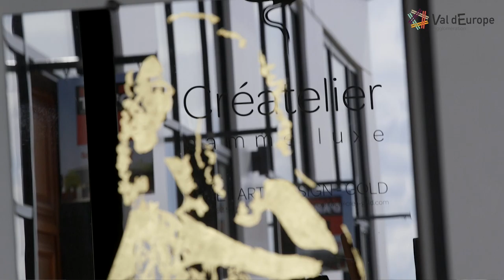Le carré d'art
Le Carré d'Art, un ensemble immobilier dédié aux métiers d'art, 20 ateliers de 25 à 110 m² dont 8 ateliers partagés. L'Atrium, un patio de 165 m² dédié à l'organisation d'événements ouverts à tous. Une espace de vie, de travail et de création. Une situation privilégiée...